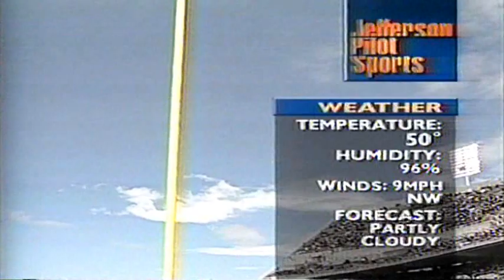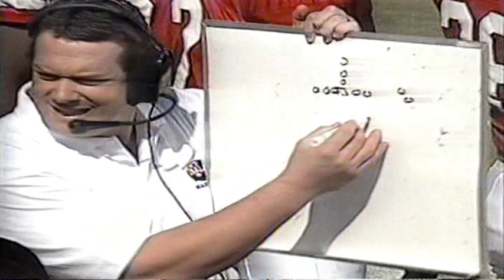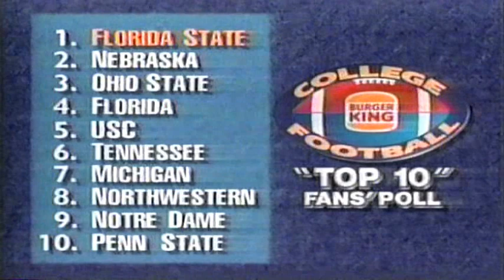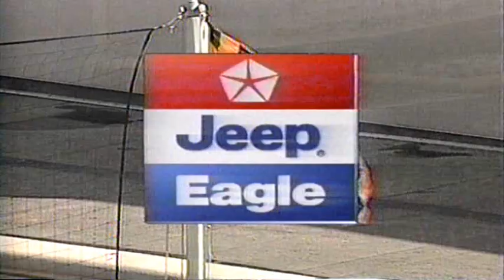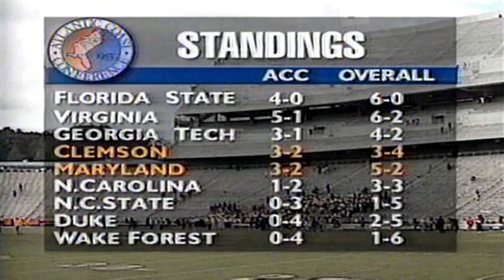October 21, 1995 - Clemson @ Maryland